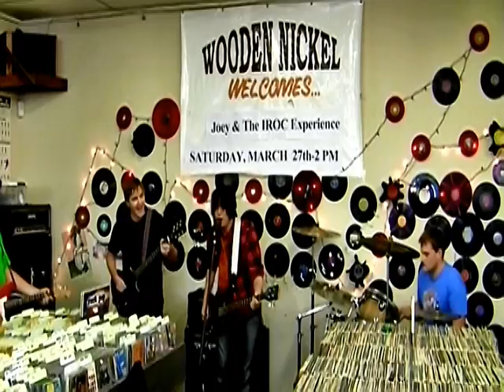2010 JOEY & THE IROC EXPERIENCE LIVE AT WOODEN NICKEL MUSIC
"One Eighth My Heart"